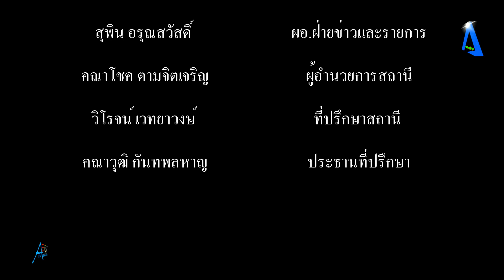พระครูแจ้”พระผู้มีแต่ให้ จัดใหญ่งานสมโภชวัดบางพลีใหญ่กลาง ครบ 200 ปี ฉลองพระพุทธเมตตามหาลาภ และโฉนดท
พระครูแจ้”พระผู้มีแต่ให้ จัดใหญ่งานสมโภชวัดบางพลีใหญ่กลาง ครบ 200 ปี ฉลองพระพุทธเมตตามหาลาภ และโฉนดที่ดินวัดบางพลีใหญ่กลาง tvstreaming #

       เมื่อเวลา 16.16 น.ของวันที่ 25 เมษายน 2566 “พระครูแจ้”พระครูปลัดสุวัฒนศีลคุณ เจ้าอาวาสวัดบางพลีใหญ่กลาง เป็นองค์ประธานสงฆ์ในพิธีเจริญพระพุทธมนต์ธัมมจักรกัปปวัตนสูตร สมโภชวัดบางพลีใหญ่กลาง ครบ 200 ปี ฉลองพระพทธเมตตามหาลาภ และโฉนดที่ดินวัดบางพลีใหญ่กลาง โดยมี พระเดชพระคุณ พระราชพัฒนสุนทร เจ้าคณะอำเภอพระประแดง เจ้าอาวาสวัดทรงธรรมวรวิหาร พร้อม คุณแม่แถม อินทรวิสูตร ครอบครัว “อินทรวิสูตร ถวายปัจจัย 1,300,000 บาท ”คุณนิตย์ ชีชะนะ  ถวายปัจจัย 2,000,000 บาท เจ้าภาพอุปถัมภ์ .เป็นประธานฝ่ายฆราวาส ในพิธีเจริญพระพุทธมนต์ธรรมจักรกัปปวัตนสูตร ฉลองวัดบางพลีใหญ่กลาง มีอายุครบ 200 ปี ฉลองพระพุทธเมตตามหาลาภและโฉนดที่ดินวัดบางพลีใหญ่กลาง โดยมี พล.ต.ต.ดร.พัลลภ แอร่มหล้า ผู้บังการตำรวจภูธรจังหวัดสมุทรปราการ พร้อม รองผู้บังคับการ ผกก.หัวหน้าสถานีตำรวจ 15 สถานี รับมอบพระพุทธเมตตามหาลาภ จำลอง ไว้บูชาประจำสถานี โดยมีนายฉะโอด รุ่งเรือง ประธานไวยาวัจกร ดร.สังวาลย์ เกตุงาม นายกสมาคมนักข่าวหนังสือพิมพ์ส่วนภูมิภาค ดร.ขวัญศิริ กันแตง ผอ.โรงเรียนวัดบางพลีใหญ่กลาง คณะผู้บริหาร คณะครู จากโรงเรียนวัดบางพลีใหญ่กลาง นางกฤติยา โพธิ์เสนา ผอ.สำนักงานเขตพื้นที่การศึกษาประถมศึกษา สมุทรปราการ เขต 2  พร้อมข้าราชการตำรวจ สภ.บางพลี ตำรวจทางหลวงบางปู นายแพทย์สกล สุขพรหม ผอ.โรงพยาบาลบางพลี และ ผู้บริหาร แพทย์ พยาบาลโรงพยาบาลบางพลี ร่วมอนุโมทนาบุญจำนวนมาก
      “พระครูแจ้”พระครูปลัดสุวัฒนศีลคุณ เจ้าอาวาสวัดบางพลีใหญ่กลาง ประธานเนินการจัดงาน พร้อมคณะสงฆ์ วัดบางพลีใหญ่กลาง ได้กำหนดงานสมโภช วัดบางพลีใหญ่กลาง ในโอกาสมีอายุครบ 200 ปี ฉลองพระพุทธเมตตามหาลาภ และโฉนดที่ดินวัดบางพลีใหญ่กลาง พิธีเททองหล่อพระพุทธเมตตา(จำลอง)ในระหว่างวันที่ 18เมษายน ถึง 26เมษายน 2566 เวลา 16.16 น.พระสงฆ์ทรงสมณศักดิ์ จำนวน 16 รูป เจริญพระพุทธมนต์ธัมมจักรกัปปวัตนสูตร